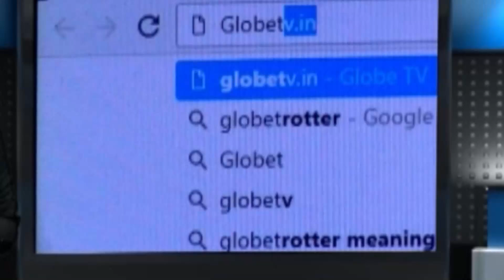ভারত বাংলাদেশ সীমান্ত গ্রামে বিজেপির রাজ্য সভাপতি